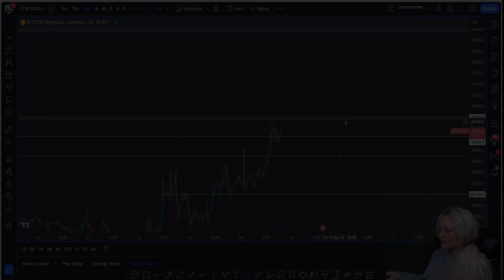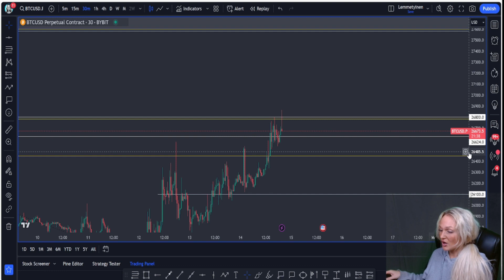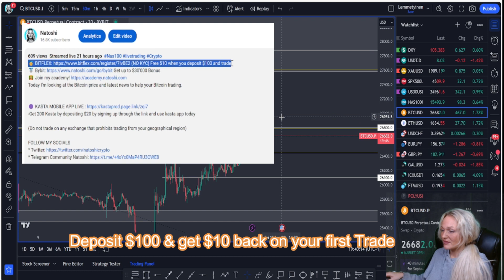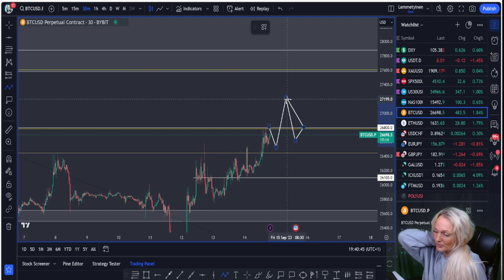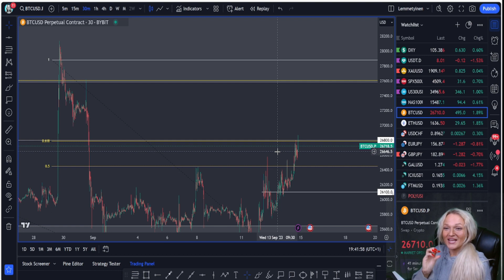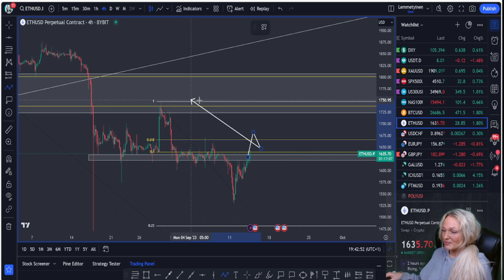🚨URGENT!!! SHORT BITCOIN NOW??????????????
🥇 BITFLEX (NO KYC) Free $10 when you deposit $100 and trade
🥈 Bybit Get up to $30'000 Bonus

Today I'm looking at the Bitcoin price and latest news to help your Bitcoin trading. Let me know which other altcoins you want me to look at during my livestreams!

Get 200 $KASTA by depositing $20 and using the App today.

All content on Natoshi's channel is provided for informational purposes, and is not an offer to buy or sell or a solicitation of an offer to buy or sell any product, service or investment. The opinions expressed do not constitute investment advice and independent financial advice should be sought where appropriate. Trading is a highly risky activity that can lead to major losses, please therefore consult your financial advisor before making any decision. I will not be held liable for any of your personal trading or investing decisions. I will not be held liable for any losses that you may incur by speculating in the market.